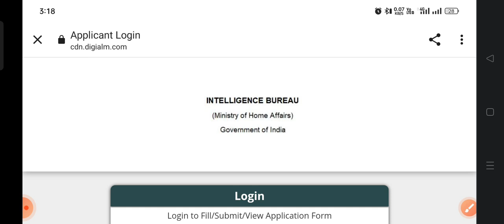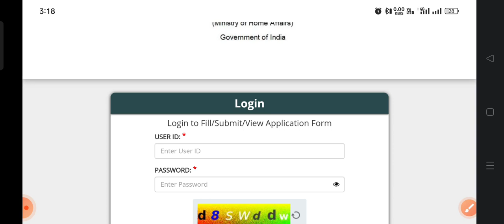IB JIO Exam Date Out ,IB JIO Admit Card ,Intelligence Bureau Admit Card ,IB JIO Recruitment 2023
ib jio ka admit card kaise dounload kare

➡IB Jio Admit Card Out
➡Exam Date-23rd July😔😔